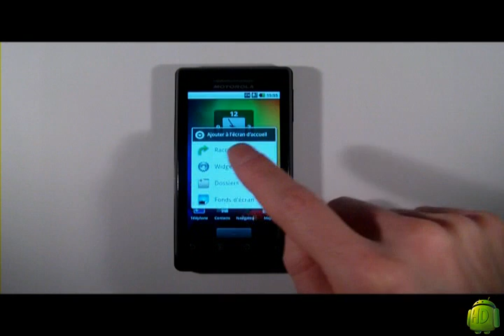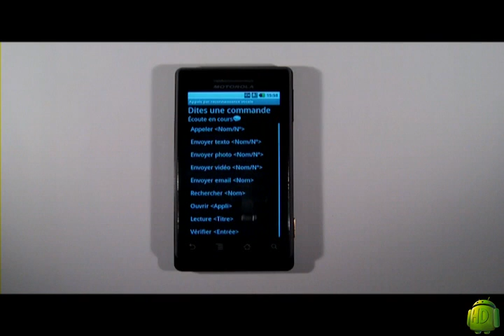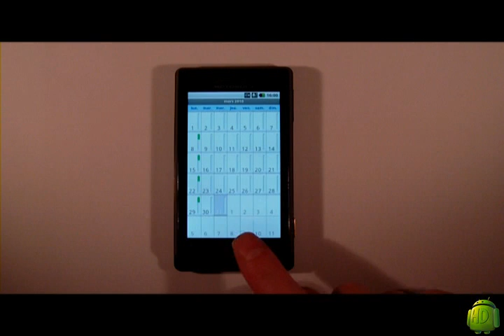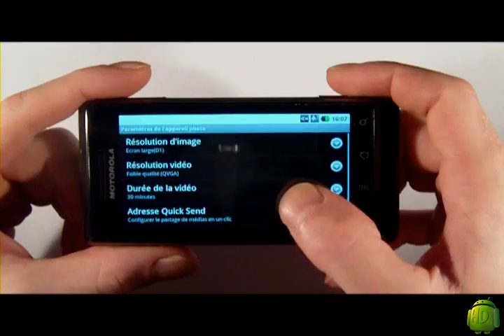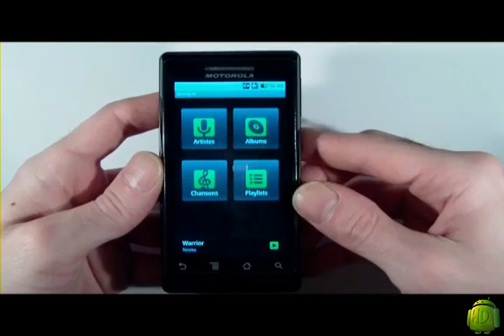Update - Android 2.1 Motorola Milestone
Android 2 1 update - Motorola Milestone